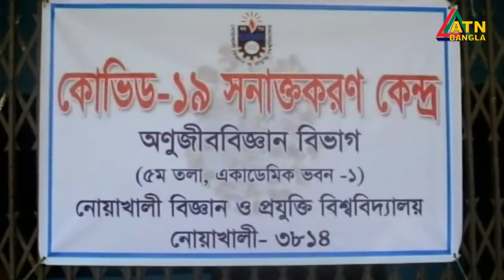এটিএন বাংলা দুপুর ১ টার সংবাদ । 16.08.2020 | ATN Bangla 1 pm News